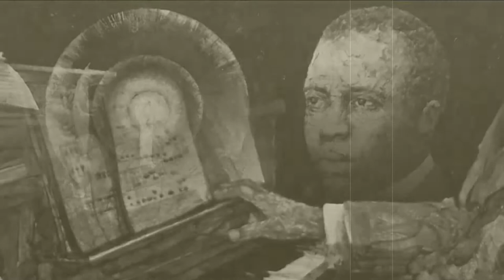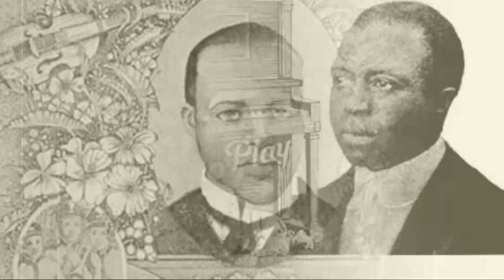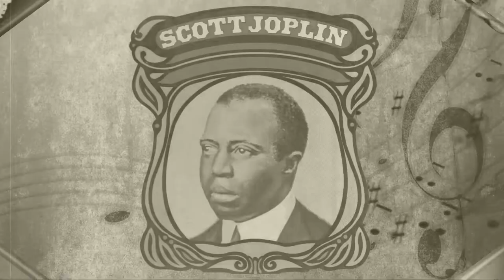Joplin: The Entertainer (piano roll)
This is supposedly a piano roll recording by Scott Joplin himself, although I have my doubts, because Joplin generally performed his works at a slower tempo.

"The Entertainer" is a 1902 classic piano rag written by Scott Joplin. It was sold first as sheet music, and in the 1910s as piano rolls that would play on player pianos. The first recording was by blues and ragtime musicians, the Blue Boys in 1928, played on mandolin and guitar.

"The Entertainer" is sub-titled "A Rag Time Two Step", which was a form of dance popular until about 1911, and a style which was common among rags written at the time. It is primarily set in the key of C major; however, for the C section (commonly referred to as the 'Trio'), it modulates to the subdominant, F major, then through a transitional passage modulates back to C major for the D section. The "B" section contains an indication that the melody is to be played an octave higher on the repeat.

In the June 7, 1903 St. Louis Globe-Democrat, contemporary composer Monroe H. Rosenfeld described "The Entertainer" as "the best and most euphonious" of Joplin's compositions to that point. "It is a jingling work of a very original character, embracing various strains of a retentive character which set the foot in spontaneous action and leave an indelible imprint on the tympanum."

As one of the classics of ragtime, it returned to international prominence as part of the ragtime revival in the 1970s, when it was used as the theme music for the 1973 Oscar-winning film The Sting. Composer and pianist Marvin Hamlisch's adaptation reached #3 on the Billboard pop chart and spent a week at #1 on the easy listening chart in 1974. The Sting was set in the 1930s, a full generation after the end of ragtime's mainstream popularity, thus giving the inaccurate impression that ragtime music was popular at that time.